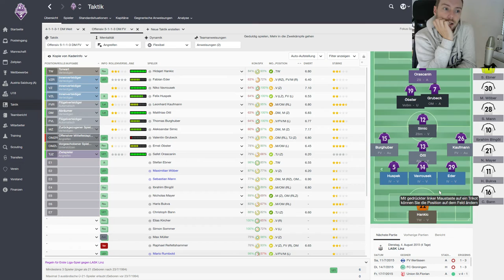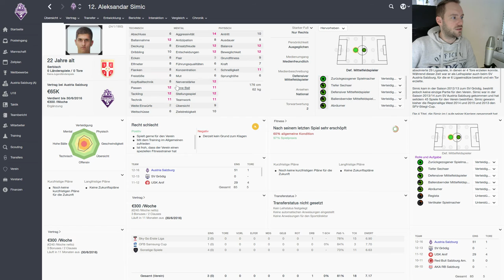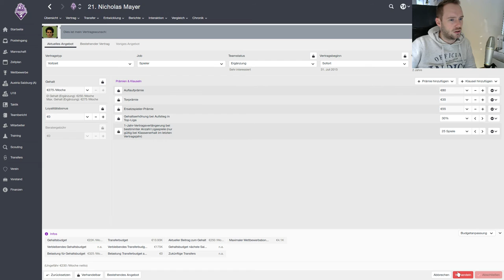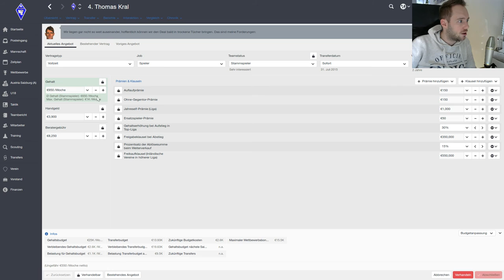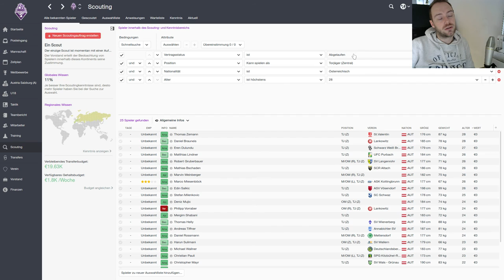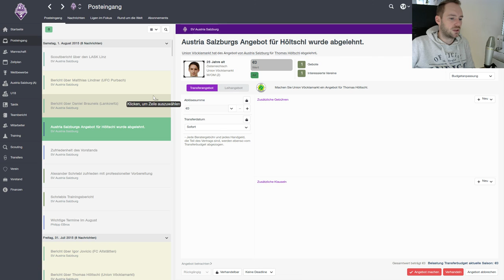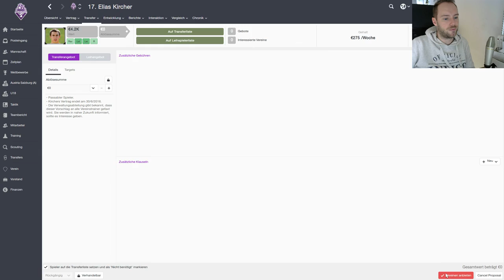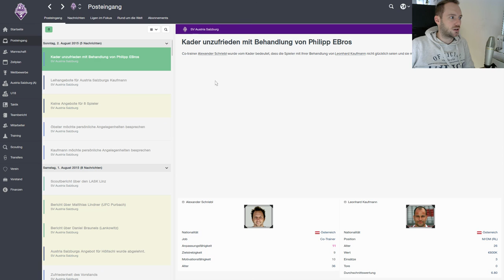Football Manager 2016 #17 - Verstärkungen gesucht! [Gameplay / Deutsch / Österreich]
Unsere Welt des Fußballs - Besucht uns auf unserer Website oder Facebook!